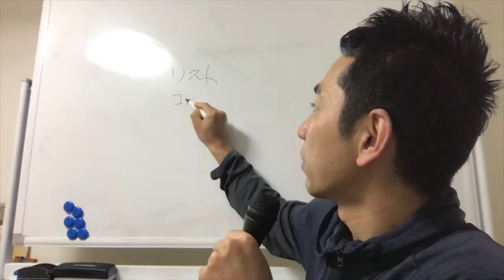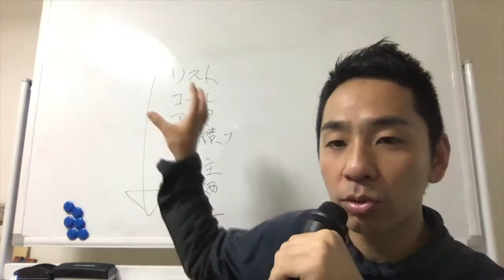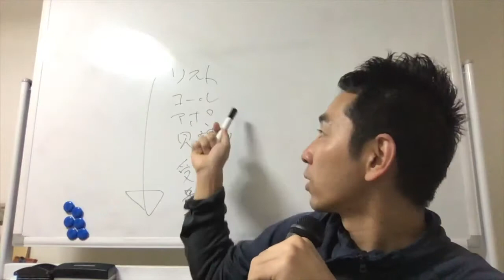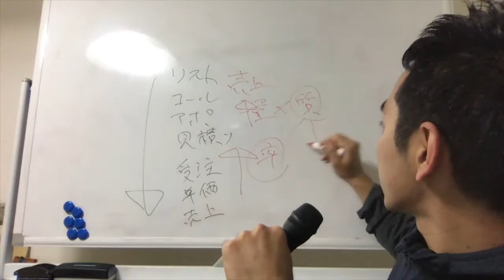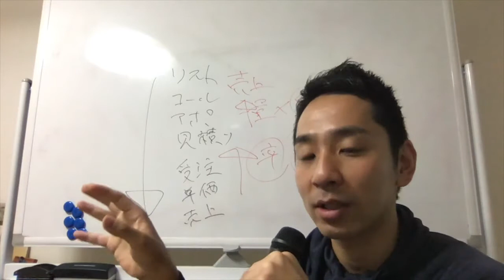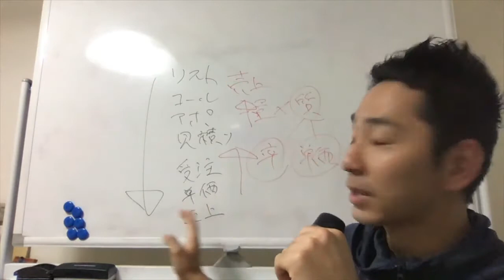営業目標を連続達成するためのコツ